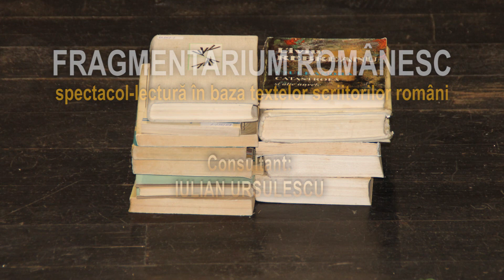TORAC: "Fragmentarium românesc" - spectacol-lectură în baza textelor scriitorilor români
Trupa de teatru a Asociaţiei pentru Artă şi Cultură Românească "Vichentie Petrovici Bocăluţ" din Torac

Interpretează:
Lea Secoşan
Eleonora Marian
Kornel Mili
Luca Simon Paunescu
Sanja Secoşan
Alisia Babescu
Larisa Pancaricean

CONSULTANT: Iulian Ursulescu
COORDONATOR: Rodica Petrovici

EDIŢIA A 48-A A ZILELOR DE TEATRU ALE ROMÂNILOR DIN VOIVODINA - R. SERBIA